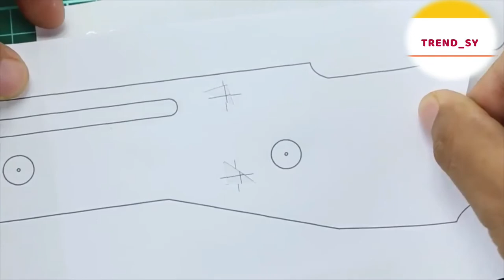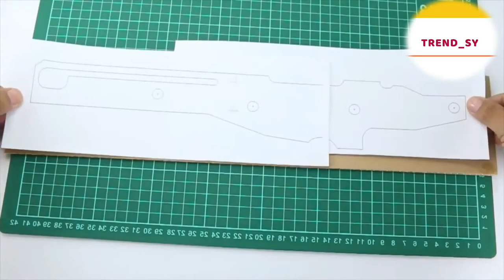Wie hat dieser Mann eine echte Waffe aus Papier gemacht? ( Schießen )